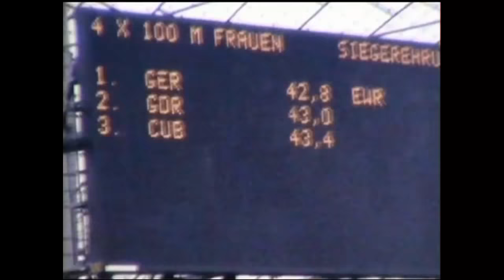MÜNCHEN 1972 (4 x 100 m Staffel Frauen) Amateuraufnahmen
HQ Olympische Spiele München 1972 4 x 100 m Staffel Frauen